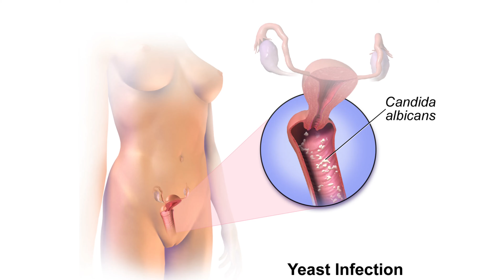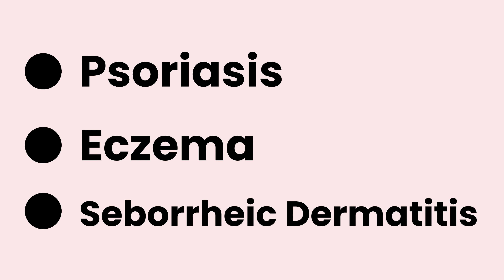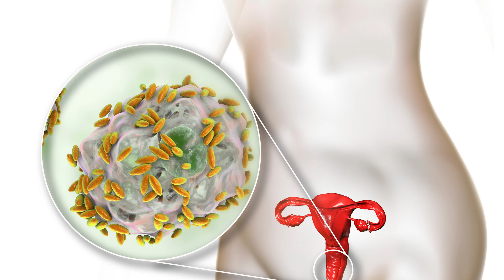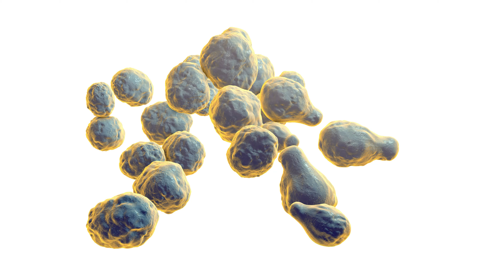Vaginal Itching Treatment - Yoni, Private Part me Khujli Ke Upay - Vaginal Infections Home Remedies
Vaginal itching may be caused due to vaginal infections or yeast infections. Treatment for vaginal itching & infections, may include antibiotic, medications related to psoriasis, managing hormone imbalance, etc. In this video, I have discussed possible treatment options depending upon the cause of vaginal itch & home remedies in Hindi.